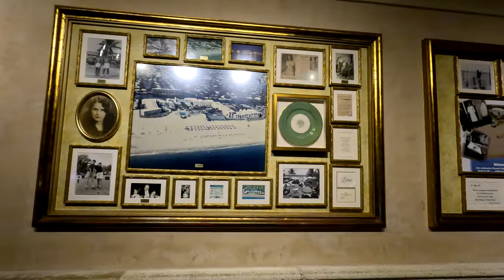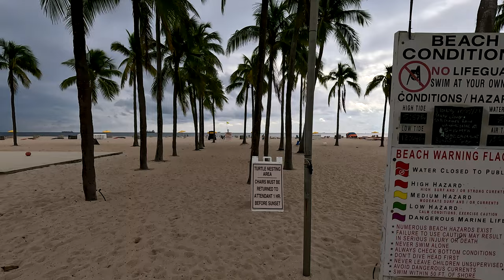LAGO MAR RESORT BEACH | FORT LAUDERDALE | OCTOBER 2023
Background Music for Video (Free)